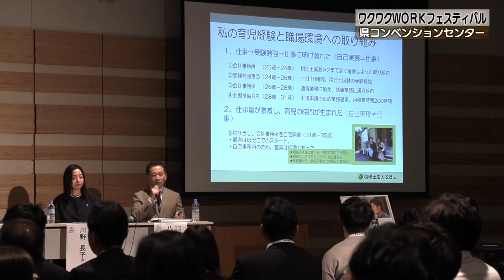20240213-02 デジタルメッセ奈良＆ワクワクＷＯＲＫフェスティバル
デジタル技術の導入や発想の転換などで働きやすい職場環境を考える催しが、県コンベンションセンターで開かれました。